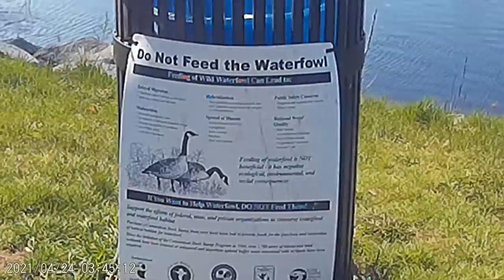fishing putnam Connecticut 2021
connecticut fishing spots